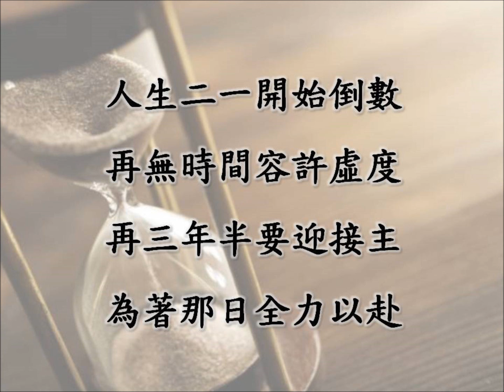《二一開始 倒數計時》原創歌曲(43)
繼去年生日寫了一首20歲之歌，今年又誕生一首全新的21歲之歌囉！
ps. 吉他弦被小孩玩斷了一根, 導致有些怪怪的地方麻煩見諒啦哈哈

【二一開始 倒數計時】

這一年 特別有意義
每一天 都不可思議
每件事 每個人 都變成 新的了
大哉敬虔的奧祕

這一年 充滿了神蹟
每一天 都喜樂洋溢
新又新 奇又奇 難解釋 難言喻
只能讚嘆伏於地

感謝主讓我更新
感謝使徒不放棄
感謝每個我身邊的你
讓我漸雕琢成器

人生二一開始倒數
再無時間容許虛度
再三年半要迎接主
為著那日全力以赴

這些年 裝備不止息
到如今 即將要成器
凡事上 有學習 觀察中 解奧祕
感謝您教導提攜

這些年 您馬不停蹄
如今我 不再為自己
在何時 在何地 都為著 神旨意
為著迎主降那地

感謝主捨了自己
流寶血將我洗滌
感謝父神賜我靈魂體
使我能為主効力

(創作日期：20160303[曲] / 20160408[詞])